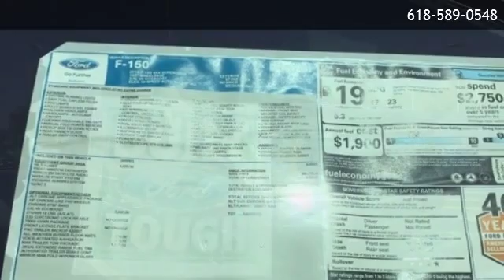2018 Ford F-150 XLT - O'Fallon, IL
Auffenberg Ford OFallon
 is offering a 2018 Ford F-150 XLT in O'Fallon, IL.

Stock Number: 871036
Engine: EcoBoost 3.5L V6 GTDi DOHC 24V Twin Turbocharged
Transmission: 10-Speed
Exterior Color: Gray
Interior Color: Medium Earth Gray
Mileage: 194

10-Speed EcoBoost 3.5L V6 GTDi DOHC 24V Twin Turbocharged Equipment Group 302A Luxury Radio: Single-CD/SiriusXM w/7 Speakers Wheels: 18 Chrome-Like PVD Max Trailer Tow Package Extended Range 36 Gallon Fuel Tank Radio: AM/FM Stereo/Single-CD Player XLT Chrome Appearance Package Integrated Trailer Brake Controller Power Glass Heated Sideview Mirrors Voice-Activated Touchscreen Navigation System Reverse Sensing System All-Weather Rubber Floor Mats Chrome Step Bars SYNC 3 SYNC Pro Trailer Backup Assist 4-Wheel Disc Brakes 6 Speakers Air Conditioning Electronic Stability Control Tachometer Voltmeter ABS brakes AM/FM radio Alloy wheels Brake assist Bumpers: chrome CD player Delay-off headlights Driver door bin Driver vanity mirror Dual front impact airbags Dual front side impact airbags Front anti-roll bar Front fog lights Front reading lights Front wheel independent suspension Fully automatic headlights Illuminated entry Low tire pressure warning Occupant sensing airbag Outside temperature display Overhead airbag Panic alarm Passenger door bin Passenger vanity mirror Power door mirrors Power steering Power windows Radio data system Rear reading lights Rear step bumper Remote keyless entry Security system Speed control Speed-sensing steering Split folding rear seat Steering wheel mounted audio controls Telescoping steering wheel Tilt steering wheel Traction control Variably intermittent wipers Compass Front Center Armrest w/Storage Manual driver lumbar support Emergency communication system: 911 Assist

Auffenberg Ford OFallon
115 Regency Park
O'Fallon,IL 62269